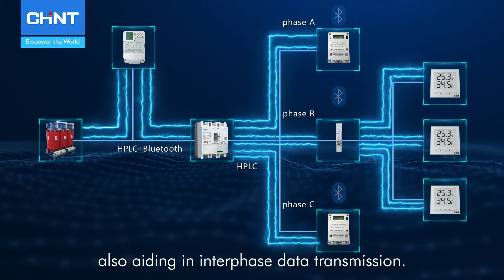Where there is electricity, there is a network, making sensing technology smarter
Reliable and economical communication networks have never been more important amid rising demand for more advanced metering infrastructure and smarter cities. This is where CHINT U-NET steps in: a sophisticated communication solution based on HPLC and Bluetooth technology that ensures automatic and seamless data interaction, even during power disruptions. Compatible with an extensive line of CHINT modules, U-NET can support the hyperspecific needs of innovative power systems, virtual power plants and intelligent building infrastructure, paving the way for an evolving energy ecosystem.

How do you envision the role of advanced communication solutions like CHINT U-NET shaping the landscape of smart cities and power infrastructure?